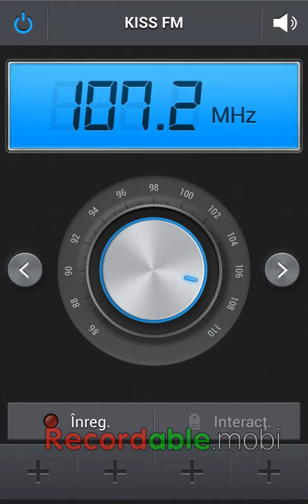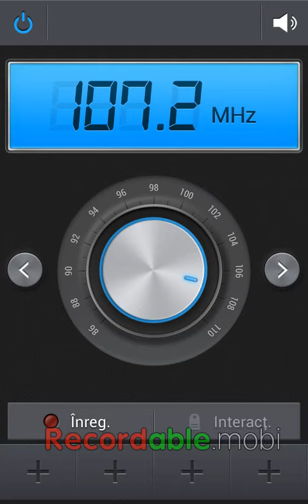DX BNR Hr Botev Silistra vs Kiss FM Adjud in Panciu